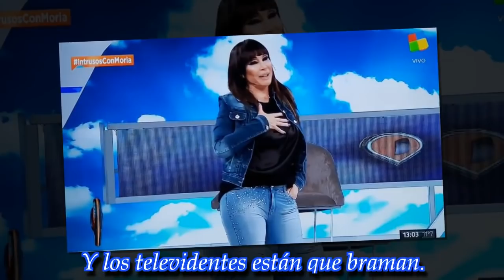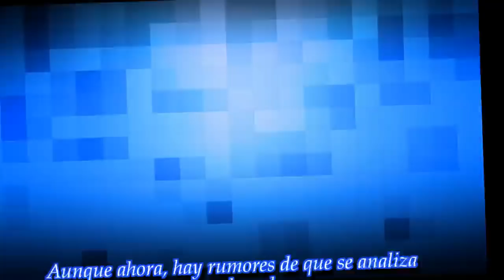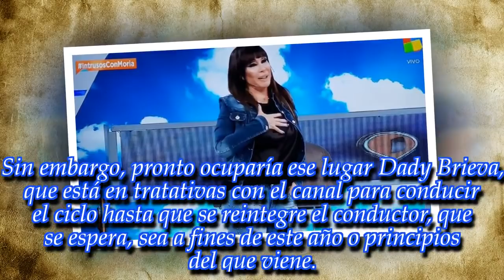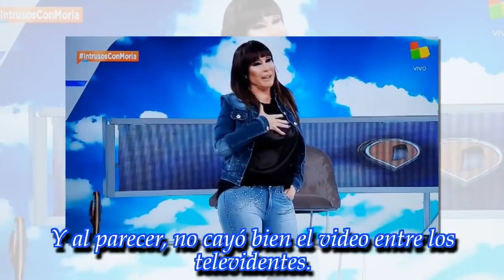"Se terminó Intrusos, este tipo termina de hundir el programa": el video de un corte televisivo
En la cuenta oficial del programa de América TV dieron a conocer un video en donde se ve hablar a algunos personajes del canal durante las publicidades